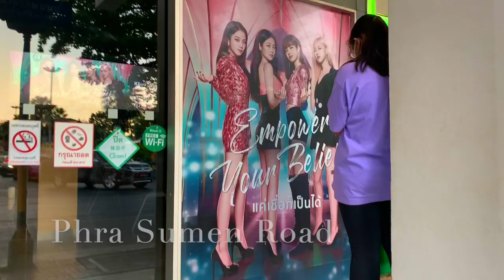Street Food, Carts, Stalls, Markets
This video is about Street Food, Carts, Stalls, Markets